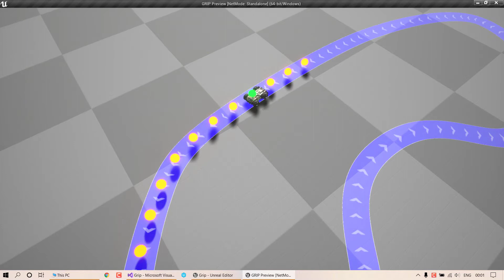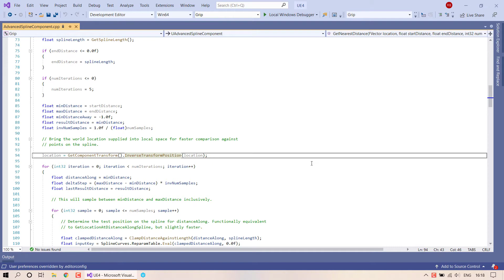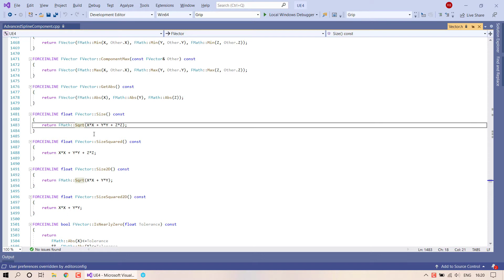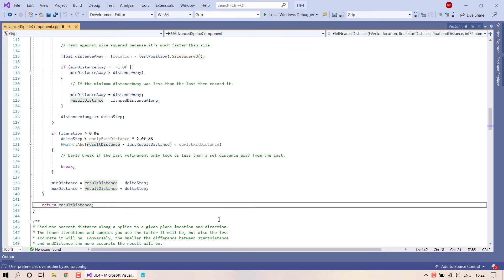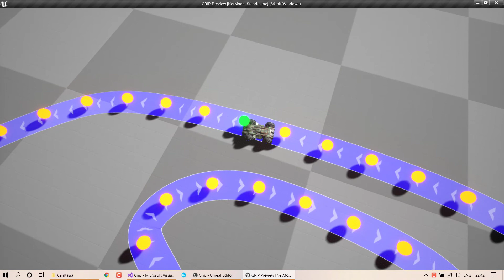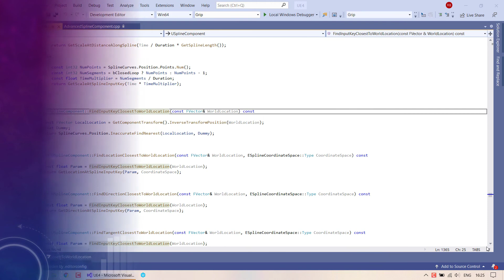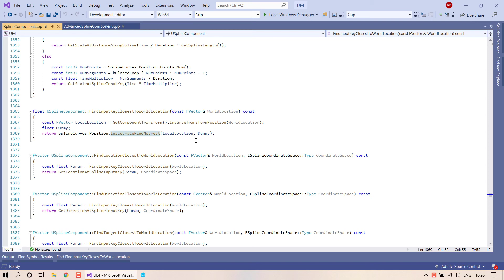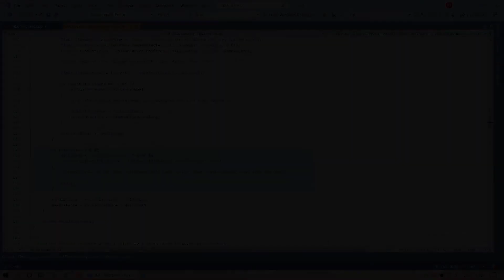Nearest spline position determination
A useful, free lecture for Unreal Engine coders describing how to determine the closest position on a spline to a point in the world, taken from the Pro Unreal Engine Game Coding course.